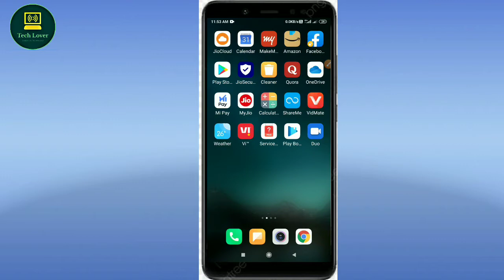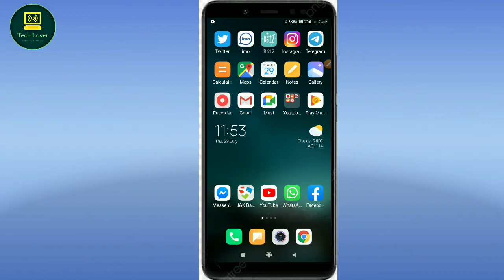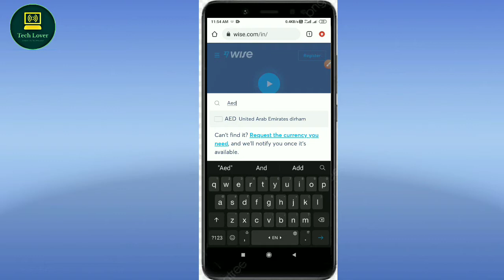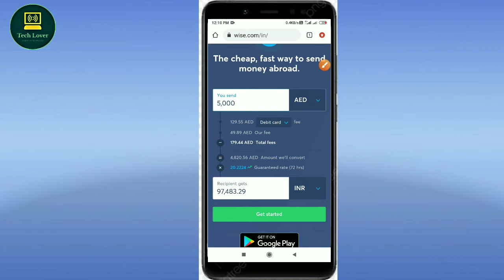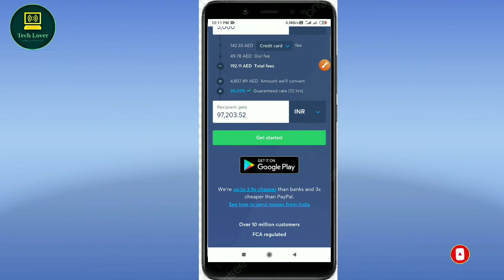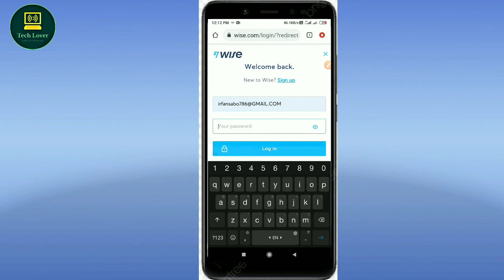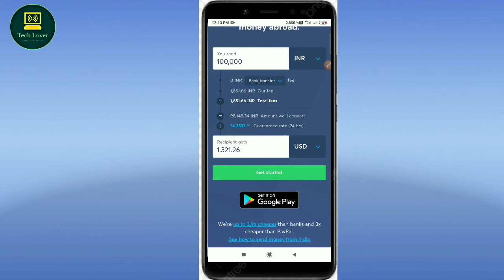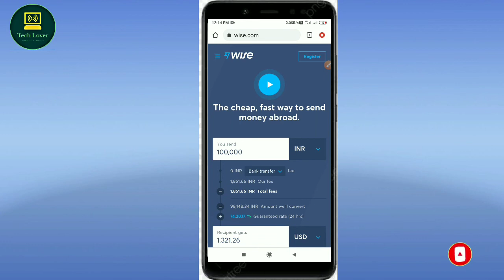International Money Transfer App | How To send Money Internationally | How To Send Money To India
Send money at free or at very cheap rate from around the world. Wise offers very cheap rates to transfer money from different countries with different Currencies available.